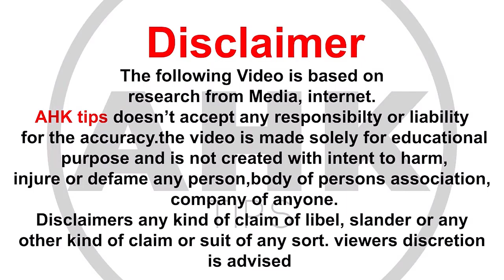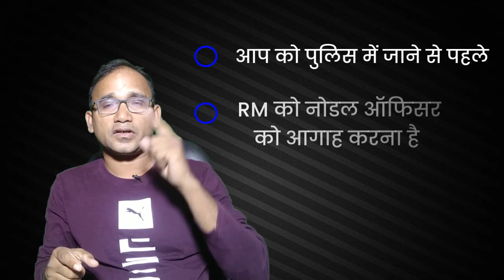रिकवरी वालों से केसे बचें जानिये आप के अधिकार | How To Handle Recovery Agent BY AHKTIPS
दोस्तों इस वीडियो में आप लोगों को यह बताया गया है कि अगर क्रेडिट कार्ड के रिकवरी वाले आपको परेशान कर रहे हैं तो आप के क्या क्या, अधिकार है और उनको कैसे हैंडल करना है l पूरी जानकारी आपके बड़े काम की है

           "  6 नंबर का पॉइंट जरूर पढ़ना "

Settelment discripation

‎@AHK TIPS

 आपके काम की वीडियो

सेटलमेंट से रिलेटेड वीडियो

What should you do if the recoverer threatens to turn you into a cop or lead you to a prison notice?

👉👉 अगर क्रेडिट कार्ड रिकवरी वाले आपको गाली दे

👉👉 रिकवरी वाले आपको पुलिस बनकर वकील बनकर डरा रहे हैं धमका रहे हैं जेल में डालने की धमकी दे रहे तो आप क्या करें?

   👉 क्या रिकवरी वाले आपको परेशान कर रहे हैं                              वकील और पुलिस बन कर

👉 क्या आप क्रेडिट कार्ड के जाल में फंस गए हैं?

👉"ऑनलाइन फ्रॉड  कैसे करते हैं आपके साथ"

👉SBI वीडियो ईकेवाईसी की जानकारी

 👉बैंक सबको लोन ओं क्रेडिट कार्ड क्यों देता हैl

   👉क्रेडिट का कार्ड बिल cycle क्या होता है l

     👉क्रेडिट कार्ड के मिनिमम पेमेंट  की जानकारी

 एसबीआई क्रेडिट कार्ड की जानकारी और रिव्यु